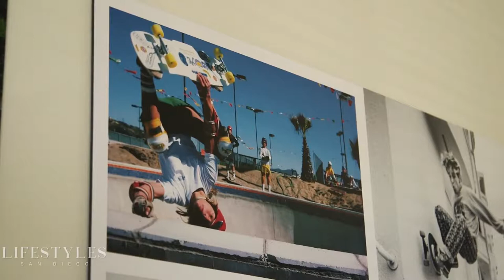J. Grant Brittain, Seth O’Byrne — Lifestyles San Diego TV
Realtor Seth O’Byrne with Lifestyles San Diego host Molly O’Dell, Alex Ingram and J. Grant Brittain on location in Encinitas. Grant is a legendary skateboard photographer and founding photo editor of TransWorld SKATEboarding magazine. Grant has documented the Southern Californian skateboard scene throughout the 1980s to the present and influenced skate cultures across the globe. Grant talks about how he got started in photography and his love of North Coastal San Diego. Lifestyles San Diego airs Sunday at 10:30am on Cox Channel 4 San Diego.

Seth O'Byrne
Pacific Sotheby's Intl. Realty